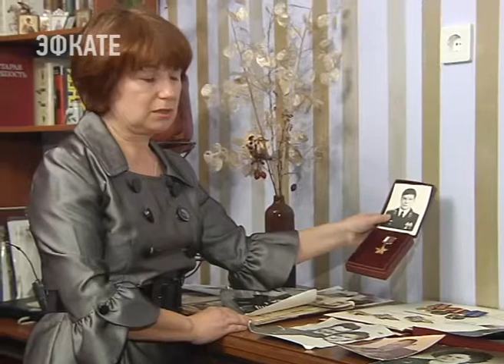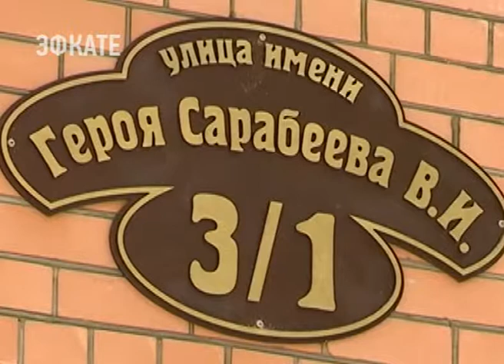Губернатор Кубани встретился со вдовами героев Советского Союза и России. Новости Эфкате Сочи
В зале собрались жены участников Великой Отечественной и военных, которые погибли при исполнении служебного долга в ходе чеченской кампании.

Звание героев многим присвоено посмертно. Сегодня их именами называют улицы и скверы в городах и станицах Кубани. Женщины выступили с предложением установить там небольшие памятные мемориалы.

Сочи. Новости.
Телеканал Эфкате.